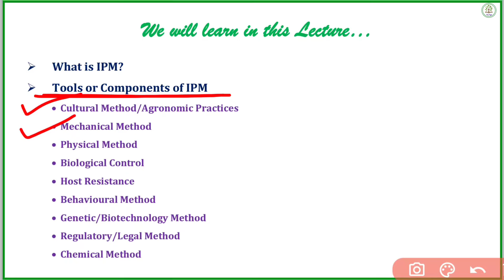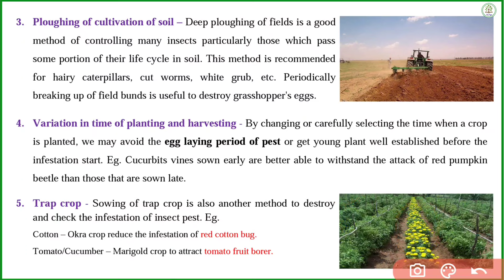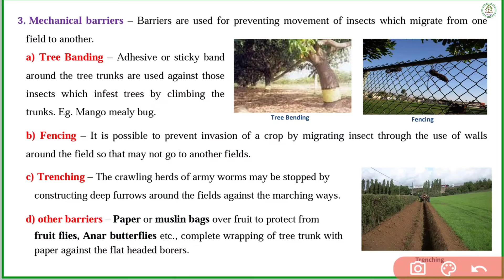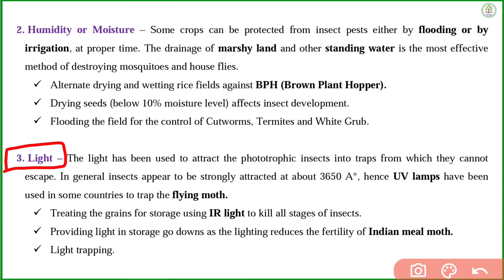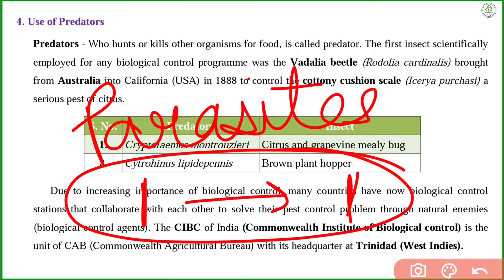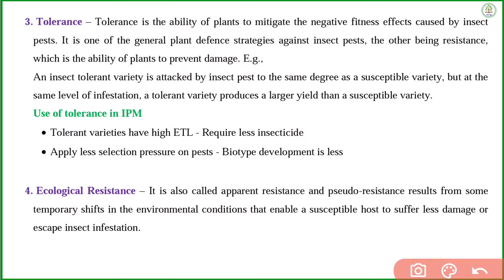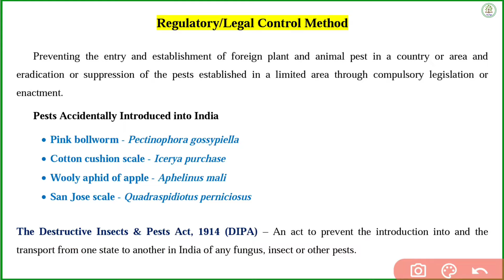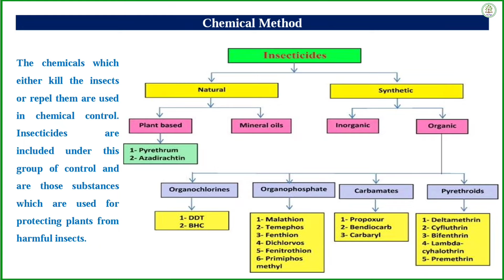Integrated Pest management | Tools of IPM | समन्वित कीट प्रबंधन | by Tanisha Gangrade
Hello friends
TG Agri.

- What is IPM?
- Tools or Components of IPM

1. Cultural Method/Agronomic Practices
2. Mechanical Method
3. Physical Method
4. Biological Control
5.  Host Resistance
6.  Behavioural Method
7.  Genetic/Biotechnology Method
8.  Regulatory/Legal Method
9.  Chemical Method

- NABARD, IBPS-AFO, RRB-SO, JRF, SRF, ARS-NET, BHU etc.

Our Social Platform Links - You can join us